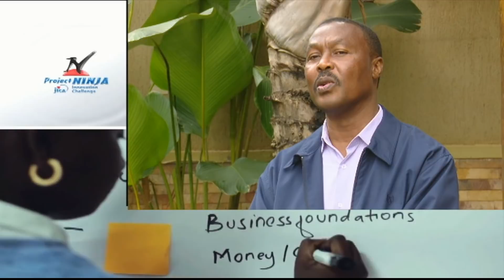ON THE GROUND: The Alliance's Mugisha Muntu speaks out on Masaka killings